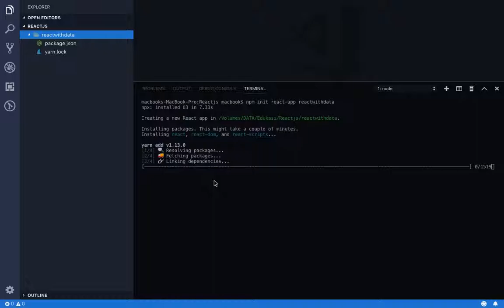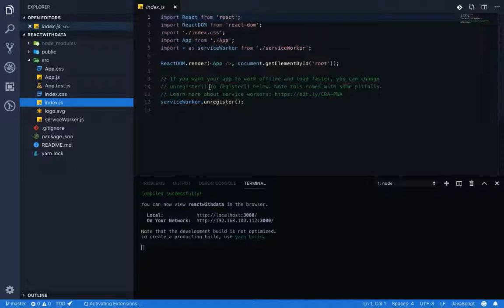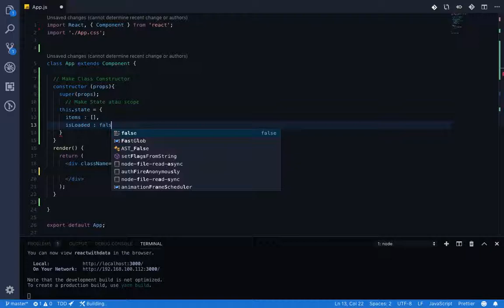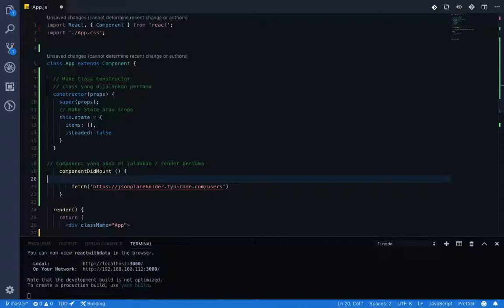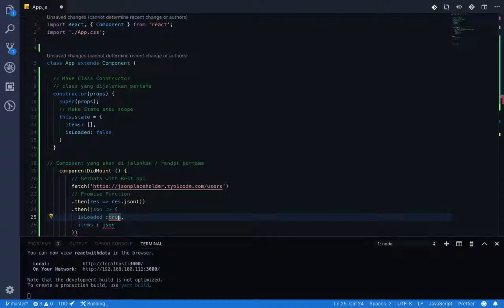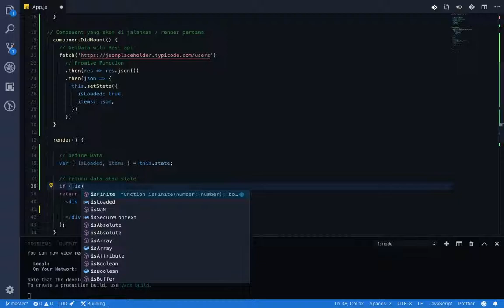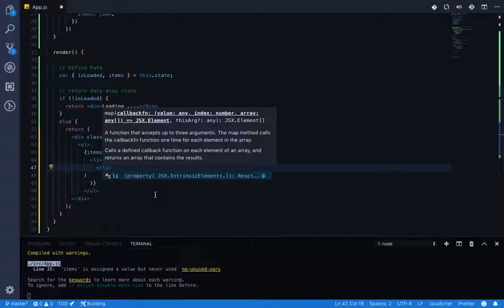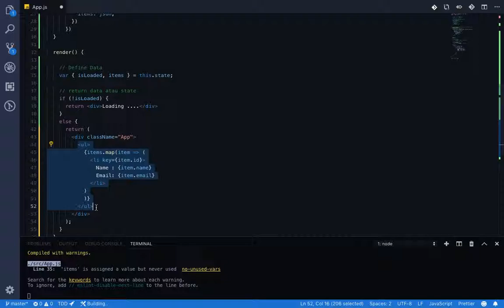ReactJs Fetching data With Rest Api